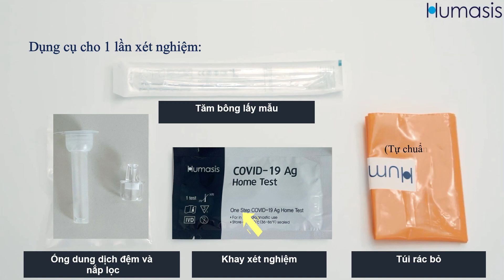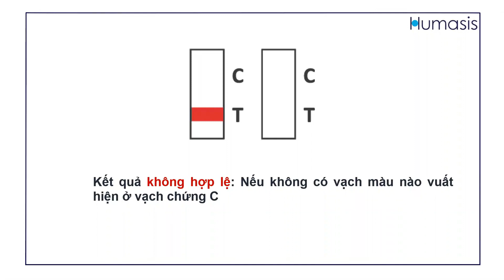HDSD kit xét nghiệm nhanh Covid-19 Ag Home Test Humasis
Bộ kit xét nghiệm nhanh covid-19 hometest của Humasis từ Hàn Quốc, giúp phát hiện nhanh kháng nguyên SARS-CoV-2 trong mẫu dịch mũi trong vòng 7 ngày đầu nhiễm virus.
Bộ kit Covid-19 Home Test đã được bộ Y tế cấp phép, có độ chính xác cao, dễ dàng sử dụng tại nhà, thời gian cho kết quả nhanh chóng (15 phút).